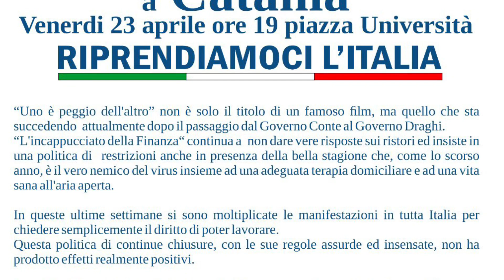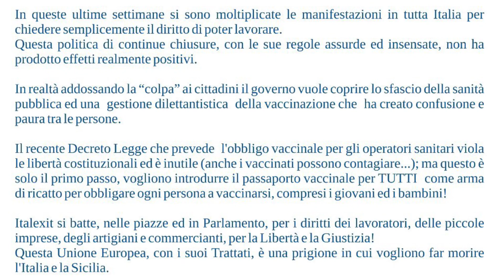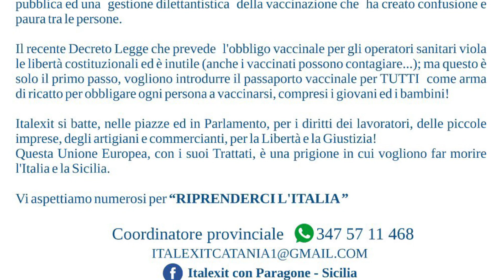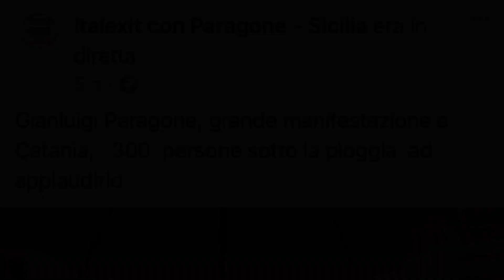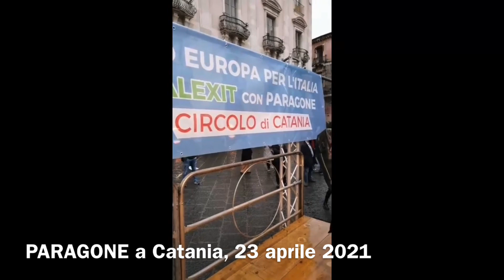Speciale Paragone a Catania: intervista esclusiva e diretta dal palco di piazza Università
Venerdì 23 aprile il Sen. Gianluigi Paragone è stato a Catania per un incontro con il direttivo di ItalExit Sicilia prima e per un confronto con i cittadini dopo.
Noi di Catania CreAttiva siamo andati ad intervistarlo in separata sede poco prima che egli si avviasse verso piazza Università per parlare alle persone intervenute.
La manifestazione in piazza ha visto, nonostante la pioggia, una nutrita partecipazione di pubblico, che sarebbe probabilmente stato ancor più numeroso qualora le condizioni atmosferiche fossero state un po’ più clementi.

Cari amici,
Dear friends,

la libera informazione e l’impegno profuso nella promozione di tutto quanto rende unica la Sicilia, ed in particolare Catania, necessita del sostegno di chi crede nella bontà del lavoro che svolgi.

Chi volesse sostenermi con una donazione, può farlo.

Ecco il mio codice IBAN:
This is my IBAN code:

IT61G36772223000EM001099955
Banca Hype
intestato a / to: Monica Tomasello

Monica Tomasello